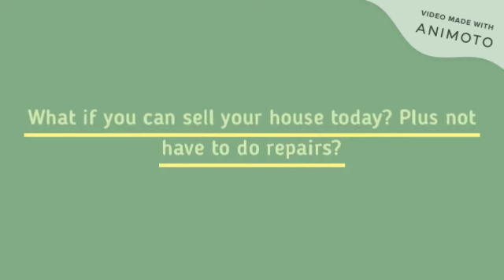Facts about selling your house in Bucks county|Cyndy Buys Houses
Sell Your House Bucks County Pa. Sell My House Today Bucks County Would you like to avoid the hassles of getting a property ready, putting it on
the market and then relying on agents, mortgage brokers and banks to get it sold? Don't you just need a qualified buyer offering an attractive price and solid
closing date? Good news. We will buy your Sell My House Today Bucks County Pa. Would you like to avoid the hassles of getting a property ready, putting it on the market and
then relying on agents,mortgage brokers and banks to get it sold? Don't you just need a qualified buyer offering an attractive price and solid closing date? Good
news. We will buy your Bucks County house as is and close whenever you're ready by using cash, existing loans, innovative "non-bank" financing, our network of private
funding and a long-term investing approach. There's no need to fix up your property, show it to picky buyers, play games with price,or hire an agent...when we
become your buyer.•Sell My House Fast Bucks County House Need A Ton of Repairs? Tired Landlord? Can not Afford The Payments? Need to Sell My Bucks County House Quick?
Probate or Estate Liquidation? No Problem! We can help!! We've been buying houses since 1999 and have found solutions for many, many different situations. Every
person is unique to us, and we find a way to make it a win-win situation, or we don't do the deal. Most of the time, we can present you with an offer within 24
hours of your first contact, so that you can put your mind at ease from the worries of having to sell your house quick. WE CAN BUY YOUR HOUSE EVEN IF YOU'RE FACING
FORECLOSURE! Which is the situation for most sellers if they bought between 2004 and 2007. Cash for Bucks County houses. Sell your house in bucks County Pa..If you are
looking to sell your house in Bucks County we can help. Below are a couple things to keep in mind when you are ready to sell a house .We are investors and can pay cash
for your house in as little as 7 days. A common myth among people is that we can't pay you a close to retail price for your home. This is simply not true. When
you're looking to sell a house Bucks County to us we can often pay very close to retail price for the house. And we pay more than ANYONE.Lastly the most common thing
people fail to understand is the condition of the property when trying to sell house Bucks County. In today's real estate market things have changed and buyers are
looking for homes that need no work. If the house your looking to sell has any deferred maintenance this can effect the price you can sell the house for. We buy
houses that need work or have had deferred maintenance as well as properties that need no work at all. We will buy your house in it's current condition and never
ask you to make any repairs.In order to Sell my house today Bucks County to our company just simply fill out the form and we will make you an offer to buy in as little
as 7 days. Once you fill out the sell my house fast form one of our highly trained real estate experts will be in contract with you. If you need to sell a house
Bucks County -we can help. Have you been thinking lately "Who can I get to buy my house"? You're not alone! This is a very common question that our sellers are faced
with every day. You see, we buy houses from people who can't (or don't want to) sell on the traditional real estate market. What that means is this You don't want
to haggle around with Realtors You don't want to do any repairs to the house You don't have time to mess with it You're tired of dealing with it.Sell My House Today
Bucks County can help when any of these apply to you, and you just wish someone one buy your house, it's time to call on us. We will come look at the property, and make
you an offer ON THE SPOT.There is never any haggling with us. We handle the paperwork with a very simple and easy to understand 2 page real estate contract. You can
even have your attorney review our paperwork BEFORE you sign anything, if that makes you feel more comfortable.